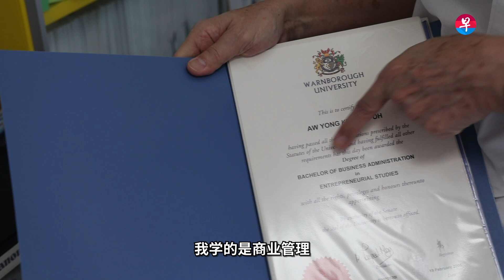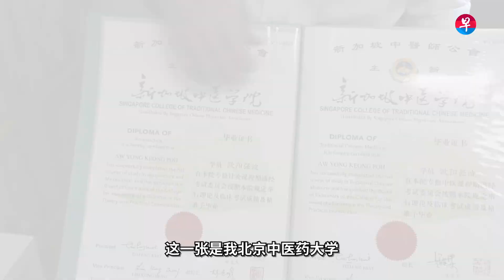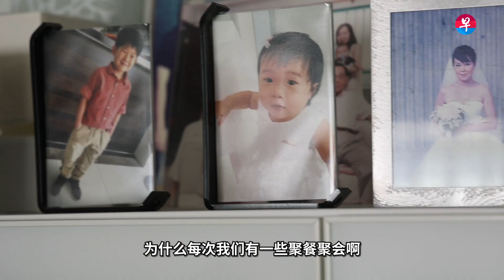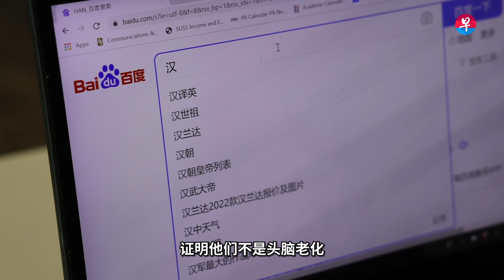数十年拿八张文凭 72岁中医师仍要再学习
乐龄生活怎么过？中医师欧阳强波坚信要“活到老，学到老”。72岁高龄拿下文学学士文凭，还表示要继续学下去。
10个年度候选汉字已揭晓，马上投选，以赢取总值$12000丰富奖品！